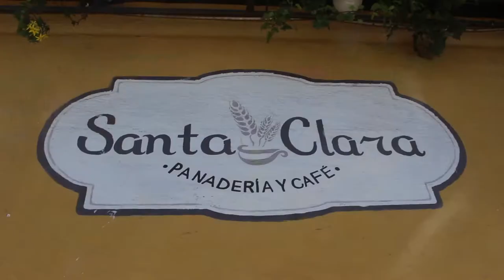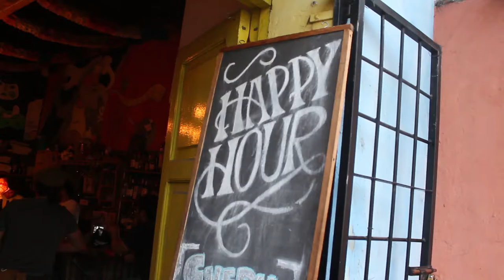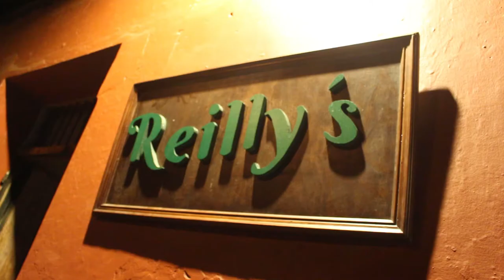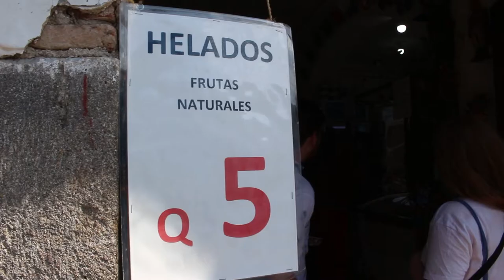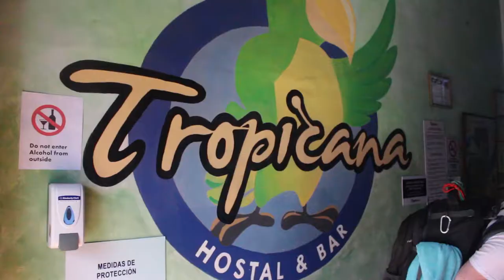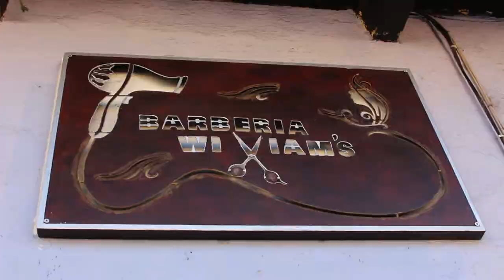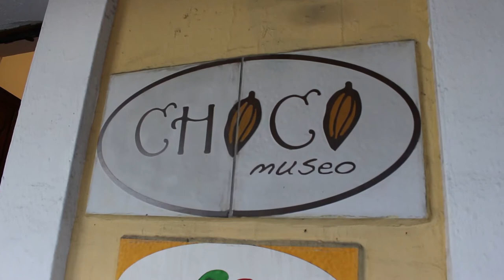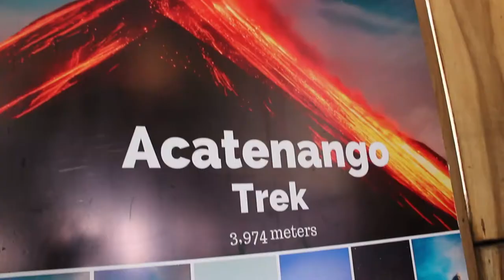SURROUNDED BY VOLCANOES in Antigua!!! 🇬🇹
how we spent our 6 days in antigua, guatemala

if you like LANY, The 1975, Nightly, or joan you might like my music.

HOSTEL HOTLIST:
1. Casa Pepe - Mexico City (50/50)
2. Lum - Tulum, Mexico (45/50)
3. Go Slow - Caye Caulker, Belize (45/50)
4. Mayan Monkey - Cancun, Mexico (44/50)
5. Purpose - Antigua, Guatemala (43/50)
6. Selina - Guadalajara, Mexico (42/50)
7. Selina - Isla Mujeres, Mexico (42/50)
8. Sandbar - San Pedro, Belize (42/50)
9. Iguana - Oaxaca, Mexico (41/50)
10. Zephyr Lodge - Lanquin, Guatemala (39/50)
11. El Tigre De Santiago - Mérida, Mexico (39/50)
12. Drift Inn - San Pedro, Belize (39/50)
13. Che - Isla Holbox, Mexico (37/50)
14. Selina - Playa Del Carmen, Mexico (36/50)
15. Guacamajas - Valladolid, Mexico (34/50)
16. Lool Beh - San Miguel De Allende, Mexico (27/50)
17. Tropicana - Antigua, Guatemala (25/50)
18. Xibalba - Bacalar, Mexico (23/50)
17. Viajero - Sayulita, Mexico (22/50)
18. Vivo Escondido - Puerto Escondido, Mexico (22/50)
19. Green Monkey - Flores, Guatemala (7/50)